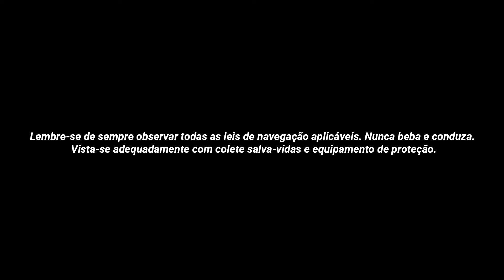COMO VOCÊ PREFERE ARREMESSAR: pela proa ou pela lateral? - DicaYamaha com Nelson Nakamura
Conta para a gente: qual tipo de arremesso você prefere? Pela proa ou pela lateral? Nessa DicaYamaha de hoje, Nelson Nakamura e Vitor Nakamura falam qual arremesso preferem e porquê.

Gostou do vídeo? Então deixa o seu like! 👍